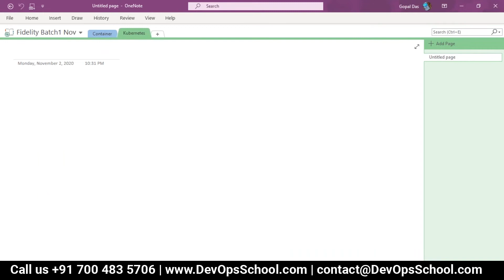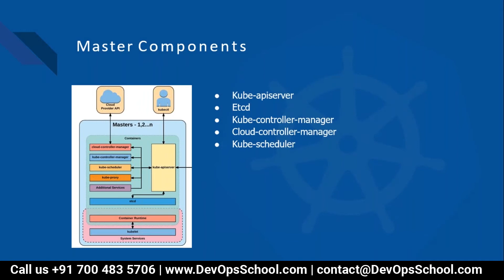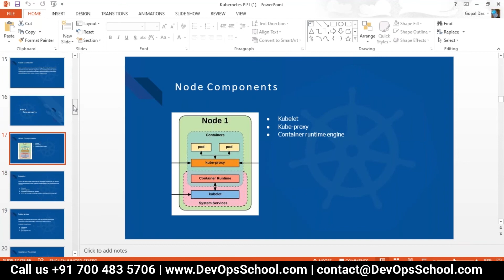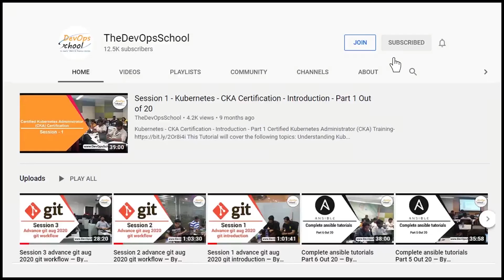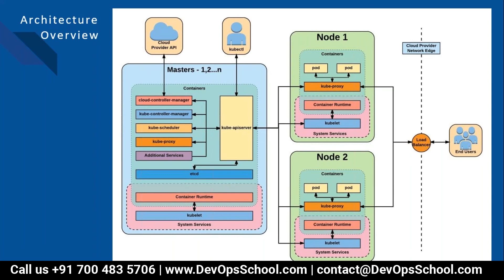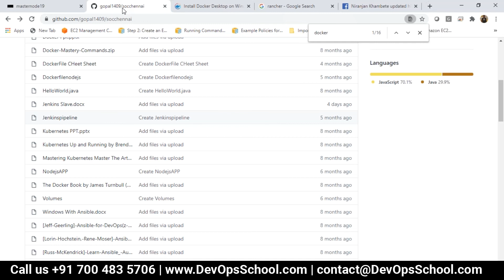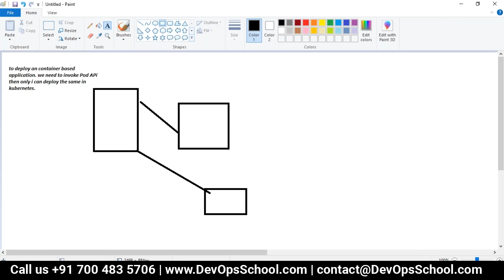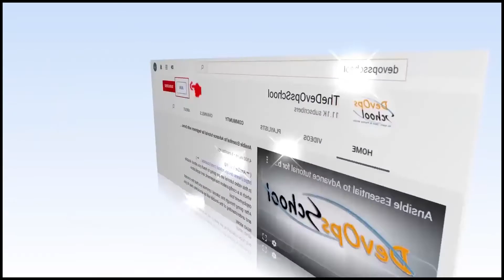Kubernetes Docker Crash Course 2020 - Session 2 { Part 02 Out 06 }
Agenda
👉 Introduction to Kubernetes and containerization.
👉 Kubernetes architecture and components.
👉 Deploying a Kubernetes cluster using kubeadm.
👉 Understanding Kubernetes objects: pods, services, deployments, and more.
👉 Creating and managing Kubernetes objects using YAML manifests and kubectl.
👉 Configuring and scaling applications in Kubernetes.
👉 Using labels and selectors to group and manage Kubernetes objects.
👉 Rolling out updates to Kubernetes applications using rolling updates and canary deployments.
👉 Monitoring Kubernetes applications using built-in tools and Prometheus.
👉 Troubleshooting Kubernetes applications and nodes.
👉 Securing Kubernetes using RBAC, network policies, and secrets.
👉 Managing Kubernetes storage using persistent volumes and storage classes.
👉 Integrating Kubernetes with cloud providers and other systems.
👉 Building and deploying custom Kubernetes controllers.
👉 Using Helm to package and deploy Kubernetes applications.
👉 Understanding Kubernetes networking and service discovery.
👉 Managing Kubernetes clusters using Kubernetes federation.
👉 Implementing high availability and disaster recovery for Kubernetes.
👉 Exploring advanced Kubernetes topics like Kubernetes operators and custom resources.
👉 Best practices for running and managing production-grade Kubernetes clusters.

Top 10 Certifications in the world
1. DevOps Certified Professionals (DCP)

2. Site Reliability Engineering Certified Professionals (SRECP)

3. DevSecOps Certified Professionals (DSOCP)

4. Master in DevOps Engineering (MDE)

5. Kubernetes Certified Administrator & Developer (KCAD)

6. GitOps Certified Professional (GOCP)

7. Master in Observability Engineering (MOE)

8. MLOps Certified

9. DataOps Certified Professional (DOCP)

10. AiOps Certified Professional (AIOCP)